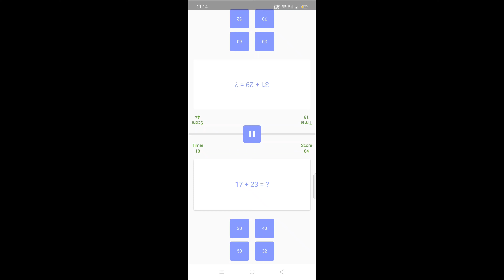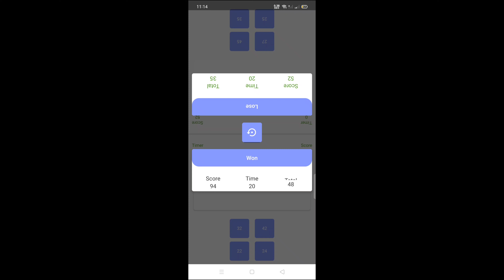math games (easy addition)